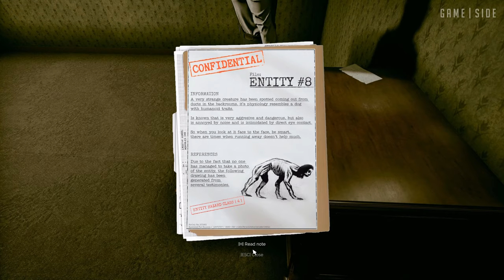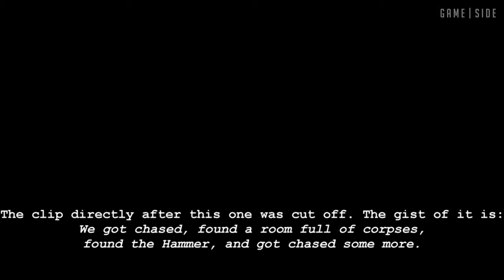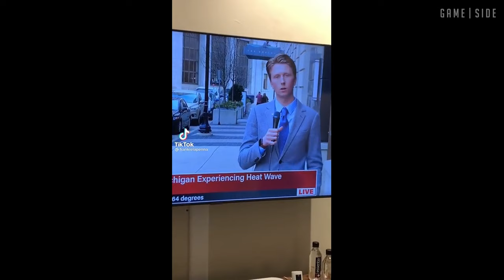Inside The Backrooms | Maximum Anxiety 1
Drake and I paid $5 to listen to the buzz of fluorescent lights for 4 hours, while also getting the shit scared out of us at regular intervals. Needless to say, it was [not] a good time.

Dude with the dumper is from @FrankieLapenna

Got any ideas we could use for future videos?